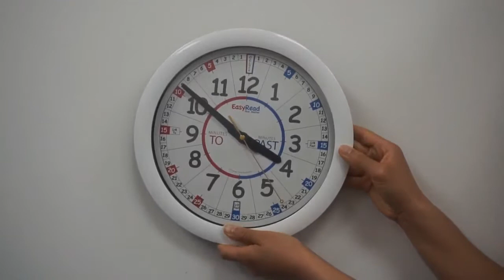EasyRead Time Teacher 'Past & To' Mini Classroom Wall Clock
This is a product demonstration video for the EasyRead Time Teacher 'Past & To' Mini Classroom Wall Clock.